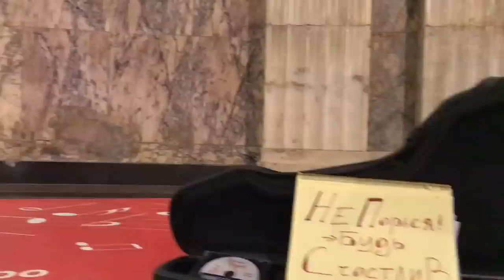Не Парься! Будь Счастлив. Виртуоз из Якутии в Московском Метро © Будяк 🎸 2018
Виртуоз из Якутии в Московском Метро - Будяк 🎸 2018

Мои любимые гитары:
🎸Акустика -  Seagull Performer CW  Flame Maple QIT
🎸Классика - Мастеровая гитара Александра Козырева № 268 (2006г) Москва. Звукосниматель - Fishman PREFIX (premium blend)
🎸Классическая гитара мастера КИБЕНЬ.
🎸Гиталеле - Yamaha GL1

Любимые струны для акустики:
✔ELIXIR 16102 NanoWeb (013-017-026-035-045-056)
Струны для классической гитары:
✔Savarez 570CS - Очень сильное натяжение.

✔Комбо: Roland AC-33 (СТЕРЕО) с встроенным лупером, работает от батарейки. Подходит для уличных выступлений.

✔Процессор эффектов: TC Electonic G-System

✔Шнур: Van den Hul M.C. - F.T. THE INTEGRATION HYBRID LAVA \ Halogen free \ Made on EU

✔Диктофон: TASCAM DR-05
✔Monitor Headphones: Audio-Technica ATH-M50
✔Plugins: dSONIQ Realphones 1.0.384
✔Digital Audio WorkStation - REAPER 5.965

💬 Соц. сети

БуДяк Гитарист Виртуоз из Якутии

Многие сравнивают меня с гитаристом Estas Tonne (эСтас Тонне), так как стиль игры на классической гитаре в испанской манере всегда будет иметь определенную схожесть.
Я с большим уважением отношусь к таким виртуозам гитары как Эстас Тонне Paco de Lucía, Tommy Emmanuel (Томми Эммануэль)...в свою аудиторию на 100%. Есть ещё музыканты, которых я называю попрошайки.  Это не те, что с шапкой бегают, среди них кстати можно найти интересных артистов, я имею ввиду людей с образованием, которые играю на жалости. Манипулировать подобными чувствами опасно поэтому не буду осуждать этих товарищей, им и так не сладко в жизни приходится.

Некоторые из моих коллег, уличных музыкантов считают, что играть нужно именно узнаваемые кавера. Так они и делают из года в год. И когда проходишь мимо одного из таких музыкантов и понимаешь, что пять лет назад он играл эту же мелодию в этой же тональности и на этом же месте... задумаешься о том, что не лучше тогда уж в офисе работать? Суть то та же получается!

Да я и сам любитель запилить свои самые хитовые, так скажем треки. Но и от них устаёшь, они надоедают и зритель это чувствует, в итоге меньше денег. Когда прислушиваешься к себе, такие ситуации дают возможность развиваться, сочинять новую музыку вставляя в неё именно те виртуозные приёмы, которые нравятся мне и слушателю.

2008
📀CD - Контрасты

2009
🎙Сингл - "Без тебя" 2:25

2011
💿CD "Весна - Любовь" 41:59

2014
📀CD "Мечта" 45:37
🎶Live "Будяк бэнд" 17:26

2015
💿CD "Огненный цветок" 54:25

2016
Двойник 📀💿CD
"Живой 1" 62:24
"Живой 2" 92:47

2017
🎙Сингл  "Северное сияние" 15:41
🎙Трилогия  "Тени" 33:07
 🎶Трилогия - "Guitar Cover Longe"
🎙Сборник уличных выступлений на острове Ольхон (93)
🎙Сингл - "ПТИЦА" 70:42

2018
🎙Сингл "Птица в клетке" 8:33
📀CD "World of Spirits" 4:40:28
💿CD "Веснаaa" 52:19

🎶Live - "Гитара и Ханг" 23:36

2019
🎶 Трилогия "Молочные берега"  16:43
🎙Сингл "Сапожник" 6:53
🎙Сингл "Открытый космос" 4:11
🎙Сингл "Голос Предков" 7:02

В работе:
🎙Сингл "Нежный и снежный"
🎙Сингл "Спасибо, Родная"
🎙Сингл "Дорога"
🎙Сингл "Одинокий пастух"
🎙Сингл "Молитва" (Благодарность)
🎙Сингл "Моя жизнь-это дерево"
🎙Сингл "Песни Кастанеды"

Концертные
🎶 Ханг и Гитара (Красногорск)
🎶 Гитара и Диджериду (Ольхон)